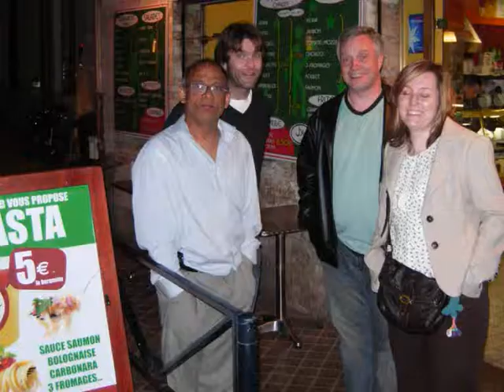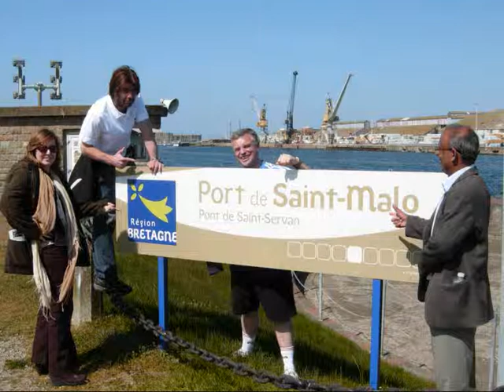great escape 2.wmv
A three day workshop in Barcelona, a five day trip home.  One groups gruelling journey across the wilds of the Pyrenees, the west of France to St Malo and eventual freedom.  Gasp as they hear of volcanoes and flight delays.  Share their delight at French rail strikes, their joys and their sorrows as five days of drink, food and adventure comes to a an exciting close!